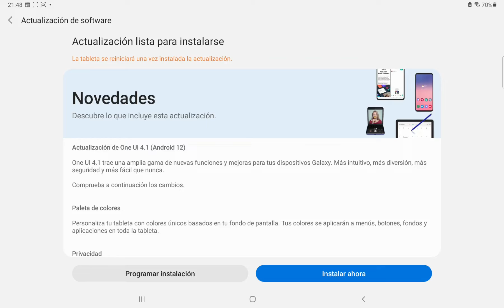Recuperando copas en Brawl Stars, Nos preparamos para el fin de temporada, AlexProGamer Brawl Stars.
Bueno gente por aquí os dejo mi Discord por si queréis uniros

Y por aquí mi canal de TROVO: AlexProGamer66YT.

ADIOS!!

Gracias por todo el apoyo al CANAL, bueno solo os quería decir que ire subiendo videos de FUNNY MOMENTS de Brawl Stars, en esos vídeos aparecerán los funny moments que me mandéis

Pulsar aquí y ponerme toda la info que os pida del funny moment